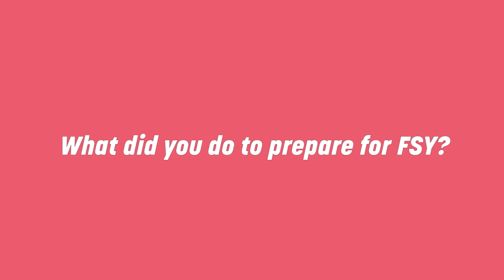FSYNZ21 - WK1 - A Great Work Series - Ep 1 - A Great Start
'The Great Work' Series is a daily reflection journal of youth experiences from FSYNZ 2021 - Week 1 (14-15 year olds) held at King's College, Auckland NZ in January 2021.

VC: Stefan Huysmans
Writer: Emma Takataka

Produced by the FSYNZ Media Team 2021